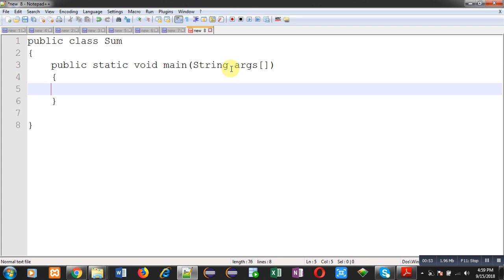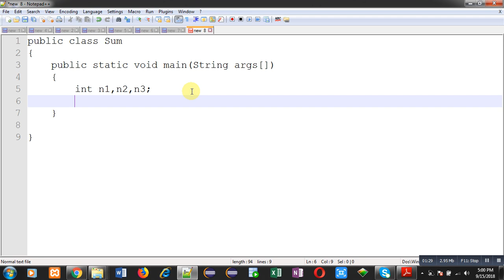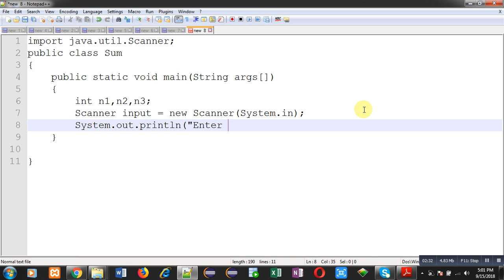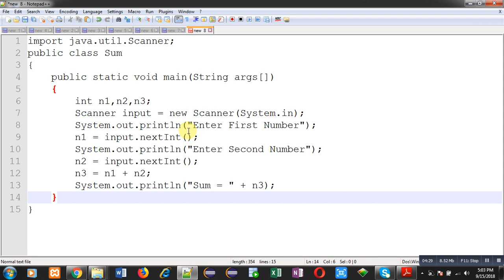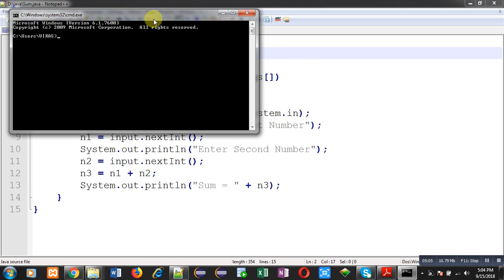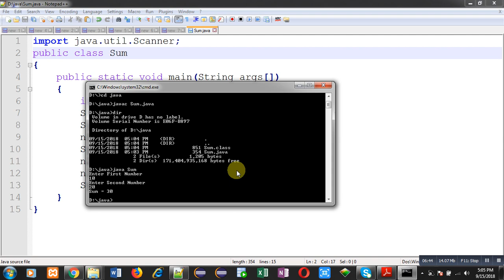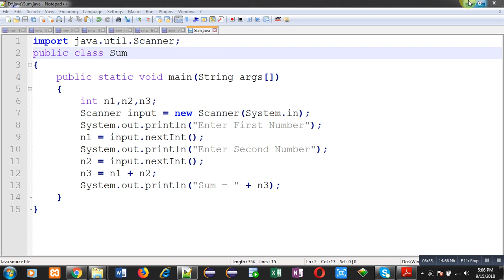01 Java Program | Sum of Two Numbers | by Sanjay Gupta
How to calculate sum of two numbers in java programming language is demonstrated in this video tutorial.